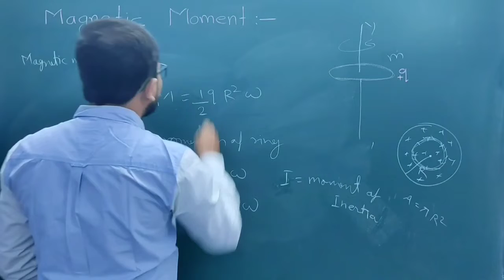Short Trick for Magnetic Moment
Join Physics IQ for more Physics. You can ask any doubt we will provide lecture on that.

Contact Physics IQ for any query